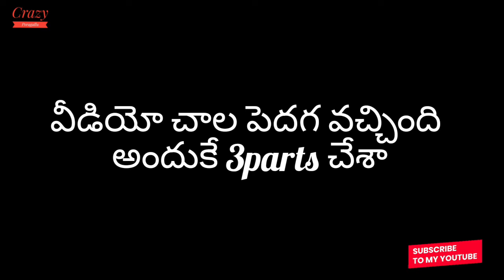place Ramappa Temple...లో⁉️ Tourist place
It's a Historical place in our Telangana.It shows the  beauty of our state,also the greatness of sculptures.Enjoy the seeing of place.It's the lord Shiva God  were in the temple.We can know the history of it.